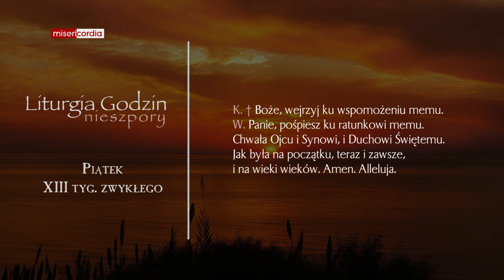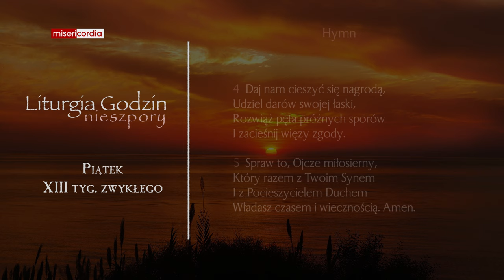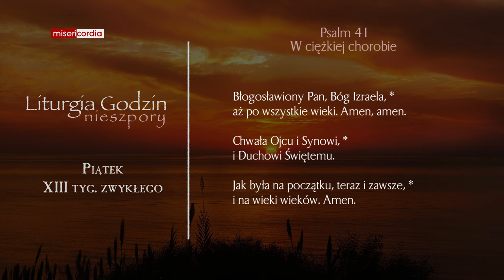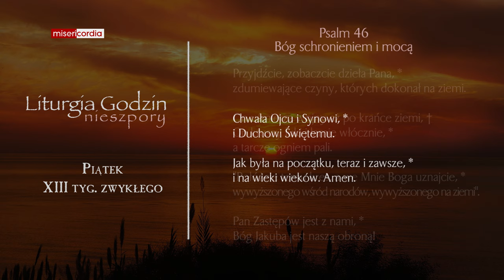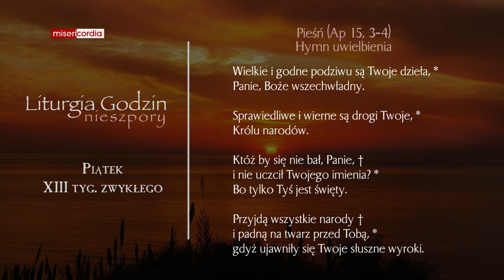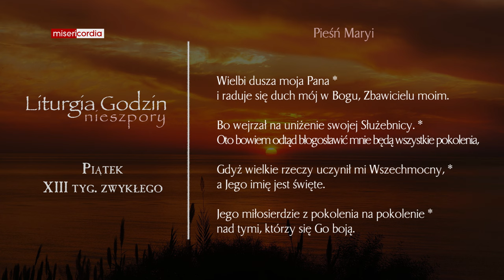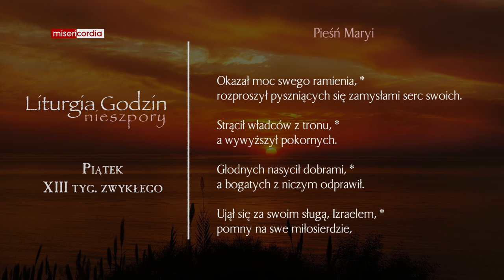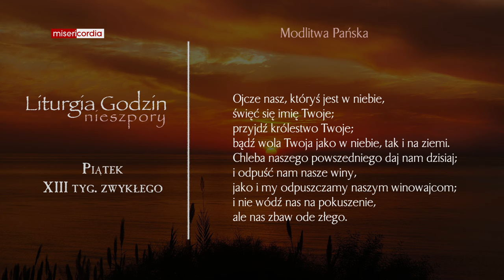Liturgia Godzin | Nieszpory | Piątek, XIII tyg. zwykłego